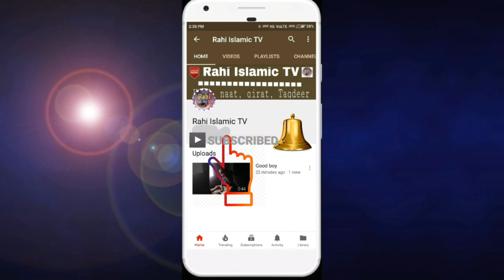New beautiful hamd by Raghib Rahi,مسحور کن آواز میں حمد پاک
Beautiful new hamd.. By Qari Raghib Rahi

Aap sab ka hamare channel me bahut bahut isteqbal hai, yahan par aap achhi achhi HAMD, NAAT, NAZAM, QIRAT & TAQREER, Aur bahut si Islamic videos mile Gi,

Thank you All friends... Thank you so much,